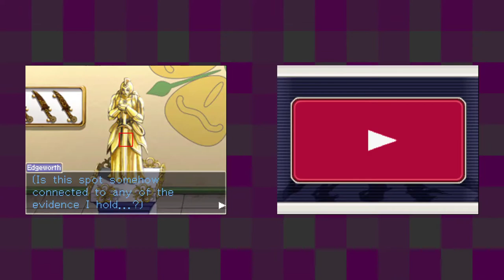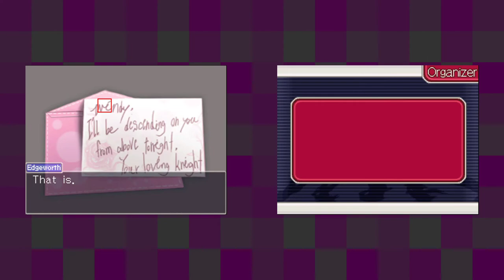Ace Attorney Investigations: Miles Edgeworth [22] Turnabout Ablaze Pt. 3 // The Depressing Duo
Not really seeing the point of this section.